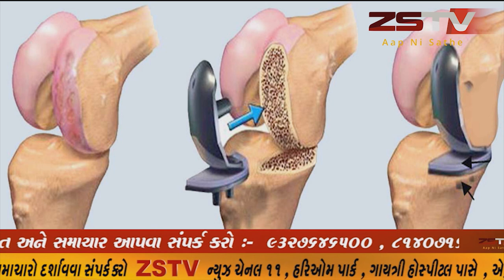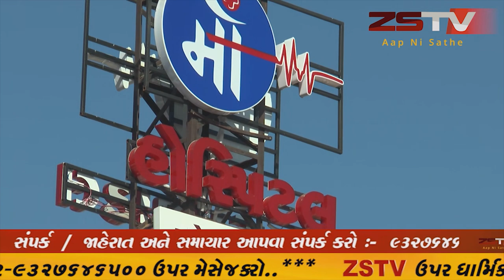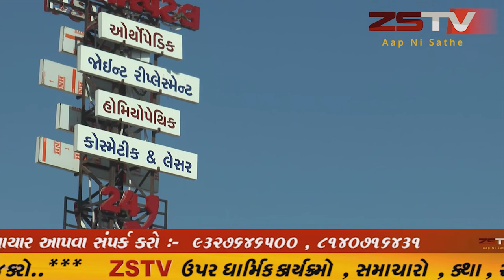ધનસુરા વેપારી મંડળનો મહત્વનો નિર્ણય શનિ,રવિ અને સોમવાર ત્રણ દિવસ ધંધા રોજગાર બંધ રાખવાનો નિર્ણય